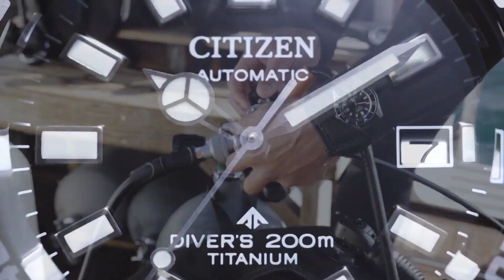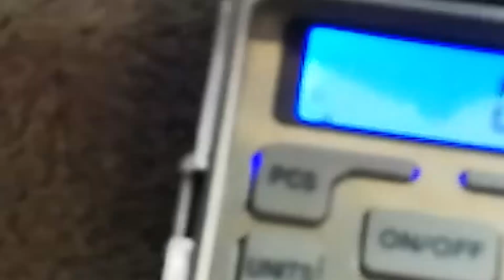CITIZEN Eco-Drive: el mejor reloj por tu dinero💶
La marca relojera citizen está logrando unos de los relojes más vendidos. Tras los citizen promaster, el reloj citizen tsuyosa, ahora la línea Eco-Drive aquamatic nos presenta unas piezas económicas que están copando la gama de entrada de la relojería. Unos magníficos relojes que, con el permiso de Orient, ofrecen la mejor relación calidad-precio del mercado.